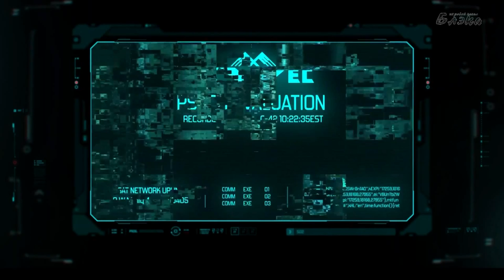Lost Planet #7 Реликвия семьи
Действие игры происходит задолго до событий первой части, когда планета E.D.N. III была ещё скована льдами. Все начинается с прибытия первых колонистов на планету E.D.N. III, которых отправила Neo-Venus (NEVEC), строительная компания. Позже NEVEC стала преследовать иные цели. Главный герой приквела — Джим, колонист, который работает на NEVEC и помогает шахте на планете добывать минералы, в которых заключена энергия (жизненно необходимая на Земле) и отправлять её на Землю. На Земле живёт семья Джима. В игре не будет привычных нам военизированных мехов БМ, как в предыдущих частях серии (потому что тогда на планете их ещё не было), вместо них мехи-Риги (человекоподобные буровые установки), предшественники военизированных мехов. В отличие от военных мехов, у инженерных мехов нет оружия, они оборудованы клешней, буром и сварочным аппаратом.

В первой части компания NEVEC установила диктаторский режим на планете E.D.N. III, уничтожила Акридов (не всех, но достаточно). Ей осталось лишь подчинить или истребить Снежных пиратов, которые восстали против их диктатуры. В Lost Planet 3 компания NEVEC ещё не стала антагонистом: она помогает создать на планете условия, пригодные для жизни людей, строя тепловые электро-генераторы, чтобы бороться с ужасными погодными условиями и добывать энергию. Во время прохождения игры Джим будет раскрывать кое-какие темные секреты компании NEVEC.